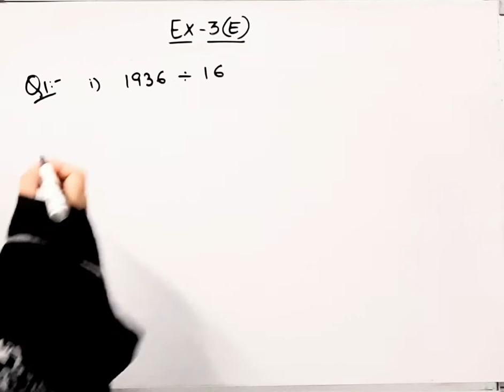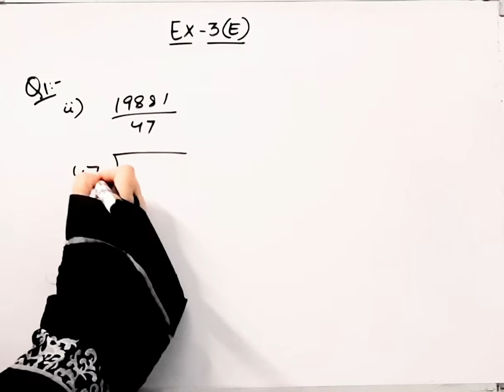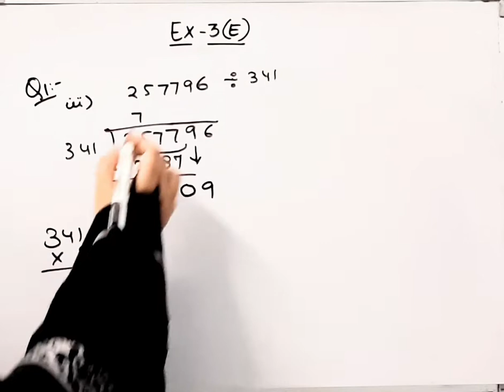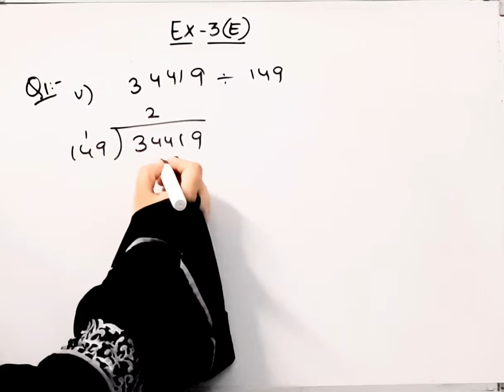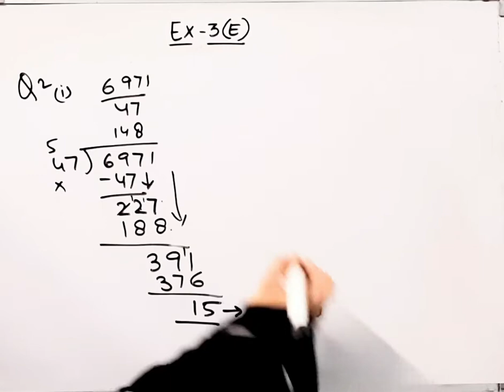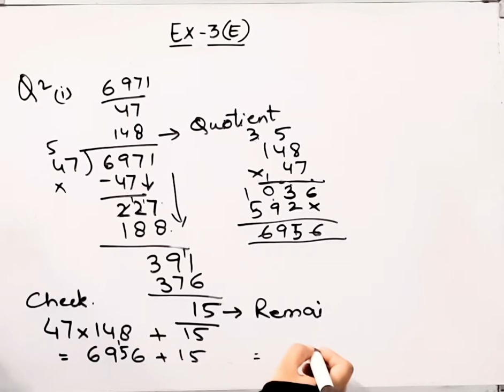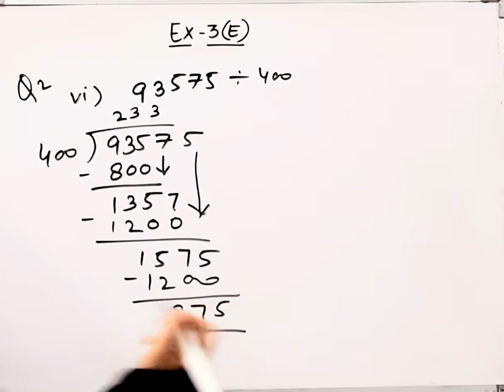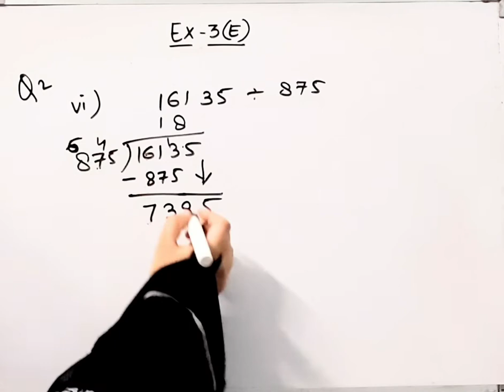R.S .Aggaarwal IClass 6IChapter -3 I Ex-3E IWhole Numbers IQ-1,2I@ Braino Solutions